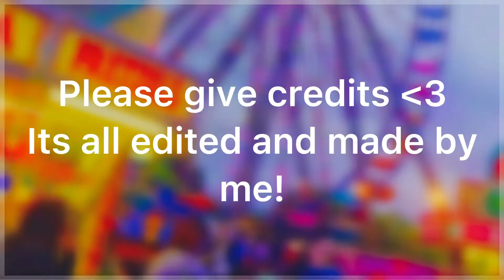Free colorful intro! *Must give credits*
Open me

This is free to use as long as you give credits (This took me a long time so please give credits)

(Dynamite edit not the original song)

I am also taking intro commissions for free! Just tell me if you want one and you are able to choose ur own music, theme , etc! I would love to make you a FREE intro💛💙💜

What's in the intro :

0:00 - "Hello" text but inside a black phone (Background : rainbow with white walls idk lol)
0:03 - 2 Presenting text with 3,2,1 effect
0:06 - (No text cause its for ur title)
0:09 - Pink with white subscribe button with pink heart behind (Sorry if you can still see the green part) (Loud music btw) and heart explosion ig lol!
0:13 - "Enjoy the video" text with glitters and (the bottom is kinda wavy for a sec)
0:16 - ok thats just my ending (NOT INCLUDING THE INTRO)

Song inspired by : awhsophia.

What other intros do you want me to make?🌿💕 im thinking bout making a "Cottage core" into!